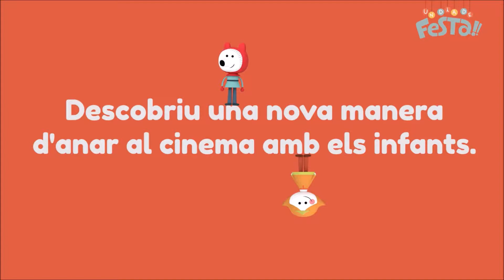'Un dia de Festa' - 14 de maig a JCA CINEMES TARRAGONA-VALLS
Serà un matí de cinema familiar, música, teatre i festa. Una oferta cultural que presenta una nova manera d’anar al cinema amb els infants. Activitat recomanada per majors de 4 anys.
Es projectaran 3 pel·lícules destinades especialment per a ells, per poder gaudir-ne al màxim.
-Neu, d’Antoine Lanciaux i Sophie Roze, França, 26 min.
-Laban, el petit fantasma. Quina por!, de Per Åhlin, Suècia, 30 min.
-La Primavera al Regne d’Escampeta, de Pierre-Luc Granjon i Pascal Le Nôtre, França, 2008, 26 min.

Aquesta festa es durà a terme a:
JCA CINEMES LLEIDA - ALPICAT 2 d'abril del 2017 a les 12h
JCA CINEMES TARRAGONA - VALLS 14 de maig del 2017 a les 12h

Us hi esperem!!